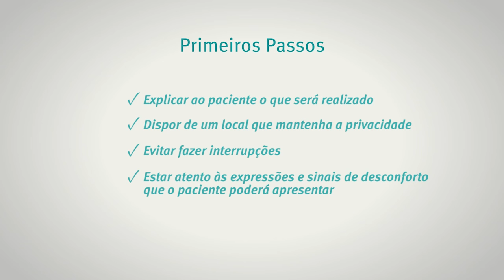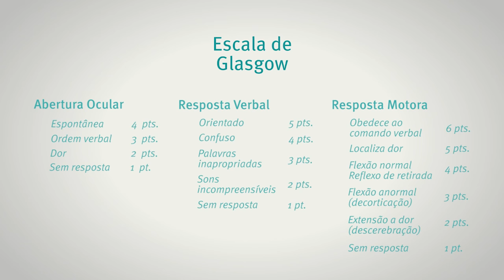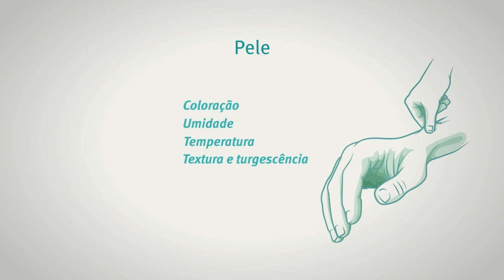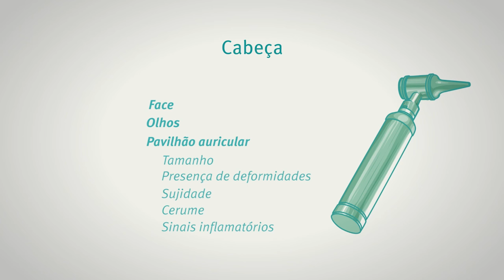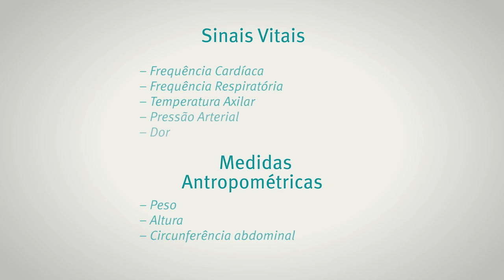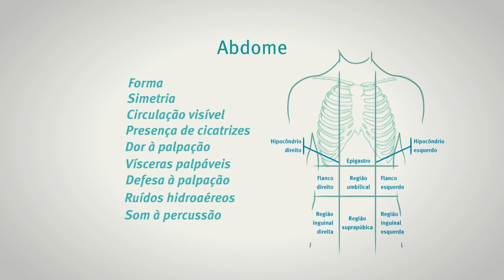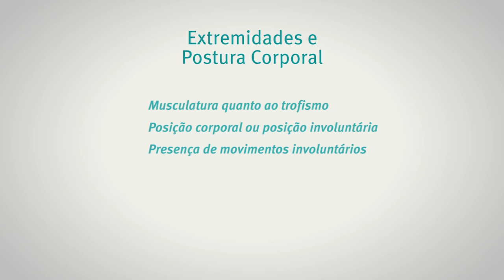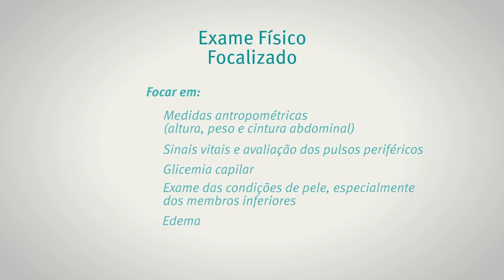Módulo 2 – Exame Físico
Este vídeo faz parte do curso Avaliação de Enfermagem, disponível na plataforma de cursos online gratuitos Lúmina, da Universidade Federal do Rio Grande do Sul.